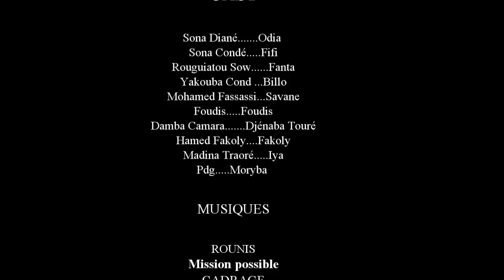LIMENEYABALI 17 VERSION MALINKE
rejoignez la communauté Théatre guinéen en MALINKE de SONA DIANE